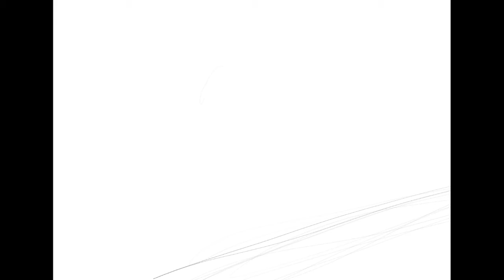Media Big Tech help Biden